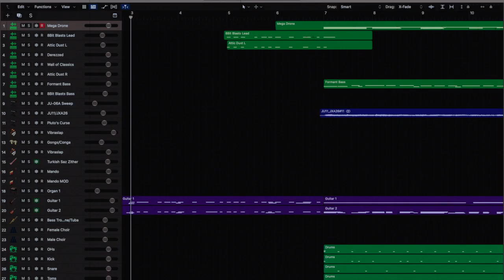BRAINSTORM - Spitfire Audio Competition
Using Spitfire Audio LABS alongside my own synths

A shorter and FASTER version of "Brainstorm!"